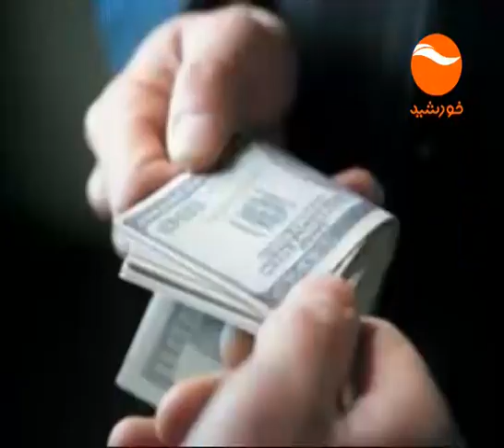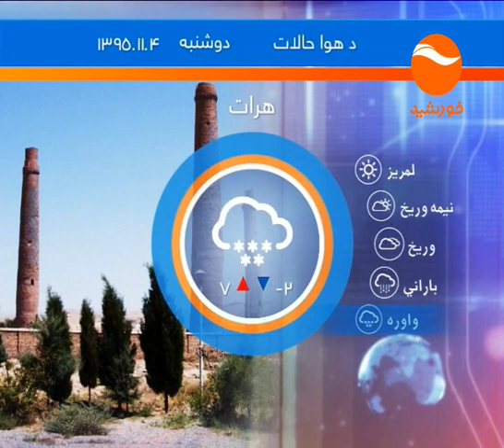KHURSHID NEWS 10PM 03 11 1395